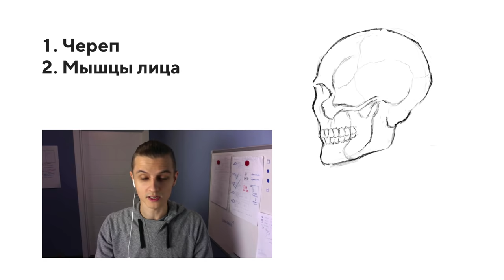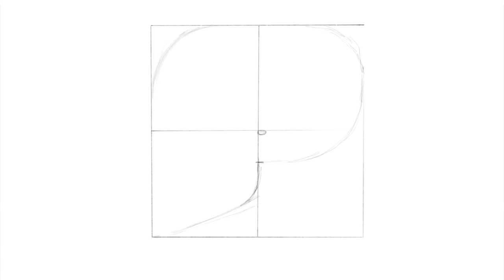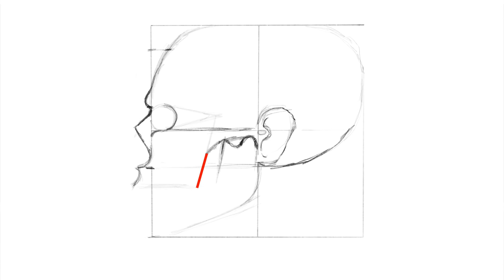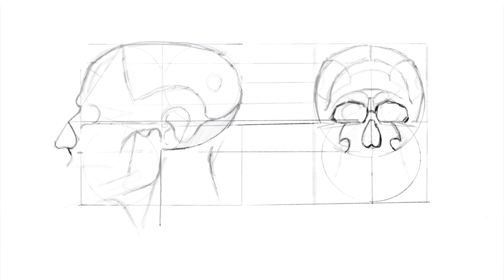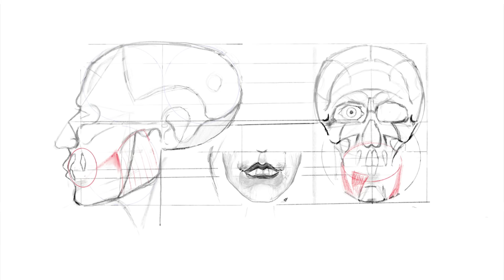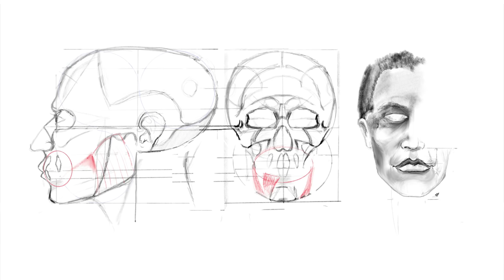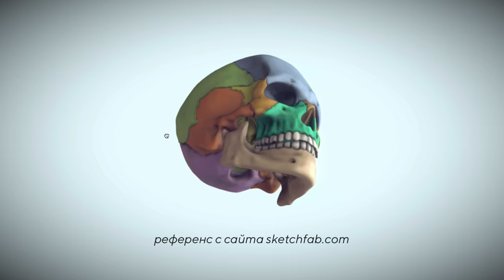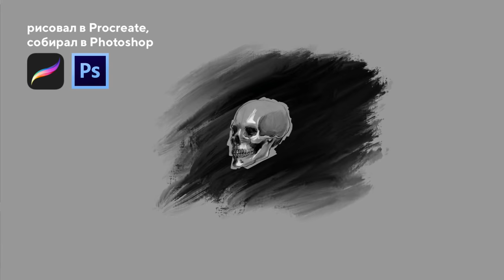Как нарисовать лицо человека: Часть 1. ЧЕРЕП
Сегодня мы нарисуем лицо человека, а вернее, даже всю голову целиком. Делать мы это будем обычным карандашом, а я буду поэтапно комментировать все происходящее на экране.

Весь эксперимент будет состоять из трех частей:
1. Череп (это видео) — пропорции,
2. Мышцы лица — мимика,
3. Кожа — глаза, брови, волосы, губы, брови, борода, веснушки, тени и тп.

В каждом из которых мы нарисуем голову во всех ракурсах: фас, профиль, анфас и четверти. Вот видео урока Александра Рыжкина откуда мы взяли технику

Посмотрев этот мастер-класс нарисовать мужское и женское лицо с нуля сможет даже начинающий. Так как схема у них одна и та же.

Словом, если вы давно хотели нарисовать портрет, но боялись начать — это отличный повод. Научиться вместе с нами :)